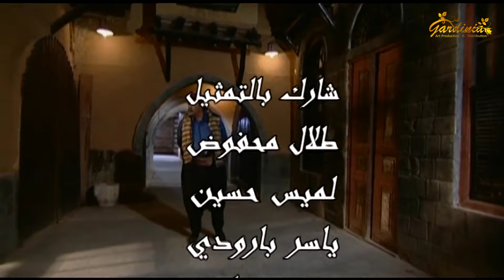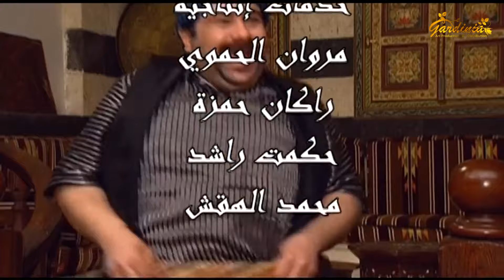مسلسل شاميات تو ـ الحلقة 2 الثانية كاملة HD | Shamyat Two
مسلسل سورية بيئة شامية كوميدي أخراج فادي غازي أنتاج عام 2013
البطولة
أندريه سكاف
هدى شعراوي
نزار أبو حجر
أنطونيت نجيب
علي كريم